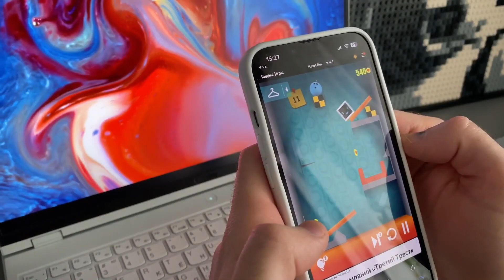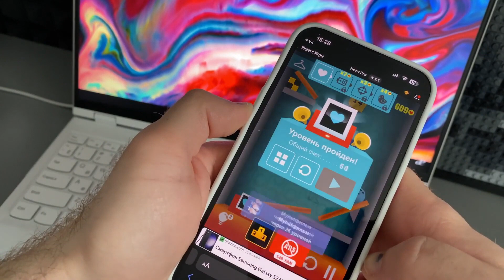😱ВЫШЕЛ STALKER В ОНЛАЙНЕ НА АНДРОИД! ТОП ИГР НА АНДРОИД 2023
Сегодня я покажу тебе лучших игр 2023, Все игры на андроид и iOS смартфоны. Все Ссылки Ниже!
Тут ты найдешь такие жанры как Экшены, Приключения, Симуляторы, Гонки, Рпг, с открытым миром, Игры без интернета, Онлайн игры, Оффлайн игры и многое другое. У меня на канале есть cuphead на андроид, cs go на андроид и другие игры! У меня ты 100% найдешь себе пару крутых топ игрушек, которые тебе точно понравятся.
Наливай чай, усаживайся по удобней, и смотри на самые лучшие игры для Android and iOS.

➤ Прошлые выпуски:
А вот и игры:
🔥 Heartbox 🔥
🔥 Lost in Play 🔥
🔥 First Person Hooper 🔥
🔥 OXENFREE II: Lost Signals 🔥
🔥 Only Up! Ragdoll Edition 🔥

У меня в Топ 10 игр на андроид и айос ты найдешь только топ игры. Как игры без интернета, онлайн игры на андроид, и просто крутые игры и у тебя точно будет во что поиграть в каникулы. А также ты помнишь что тут и топ игры на ios - айфон,
И теперь ты знаешь где найти лучшие игры на телефон!